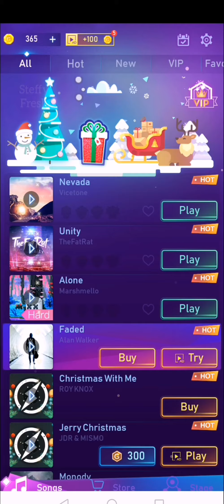Beat Fire Unity (Hard)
Cam greuț